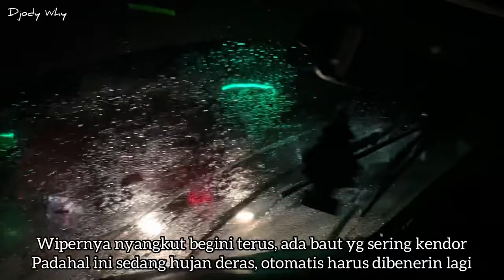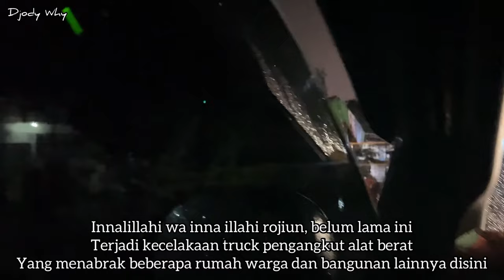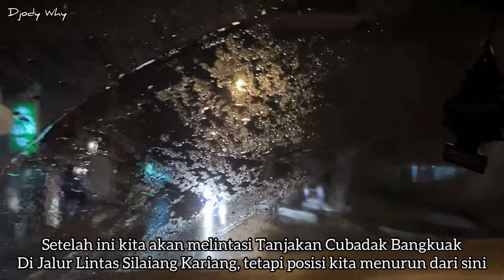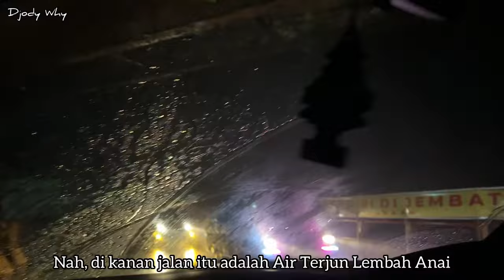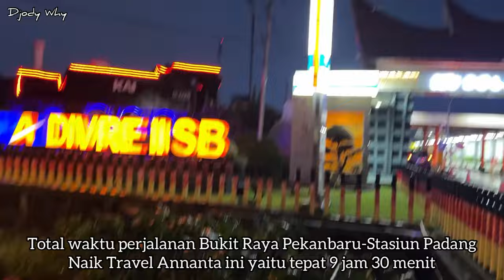Raja Tombak ❗️ Sensasi Ekstrim Naik Travel Sen Kiri ❗️| trip Annanta Setuju Group BM 1507 JU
PT Annanta Setuju Group
Nopol : BM 1507 JU
Unit : Toyota Kijang Innova Diesel MT tahun 2012
Trayek : Pekanbaru ( Sukajadi ) - Panam - Rimbopanjang Tambang - Kampar - Penyasawan - Airtiris - Batubelah - Bangkinang - Kuok - Rantauberangin - Kotopanjang - Batubesurat - Rimbodatar - Tanjungbalik - Pangkalan - Manggilang - Kotoalam - Uluaia - Keloksembilan - Airputih - Sarilamak - Harau - Tanjungpati - Payakumbuh - Ngalau - Piladang - Padangtarok - Baso - Tanjungalam - Garegeh - Bukittinggi - Padangluar - Batagak - Kotobaru - Panyalaian - Padangpanjang - Lembahanai - Kayutanam - Sicincin - Lubukalung - Pasarusang - Batanganai - Palapa - Duku - Kasang - Anakair - Tabing - Airtawar - Padang ( Agussalim )
Driver : Bang Dian